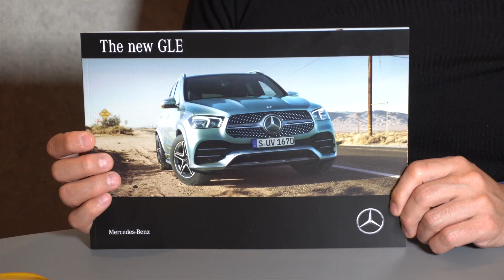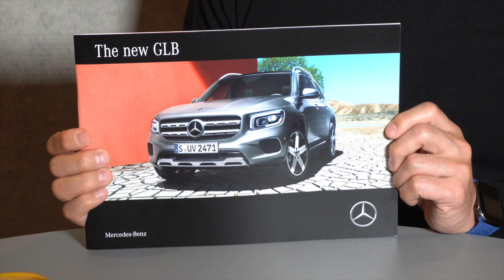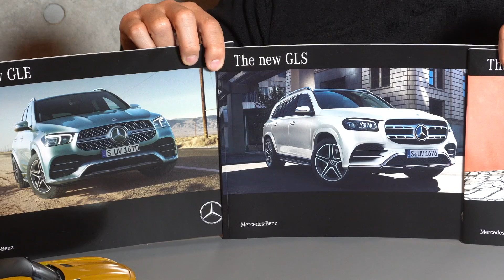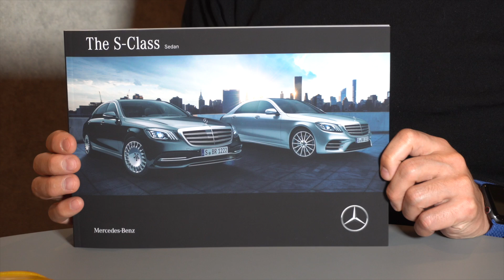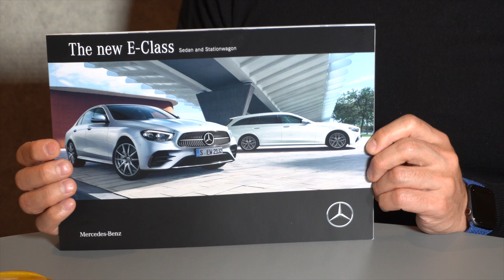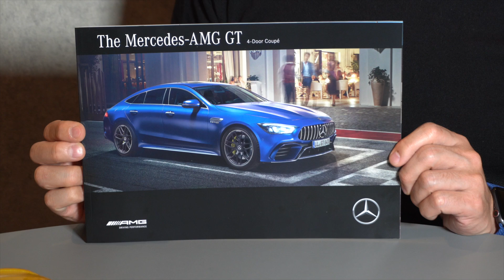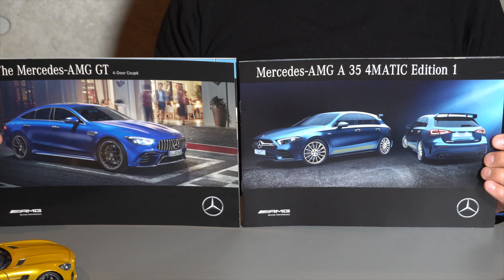【特別編】河西編集長のドライビングインプレッション2020年に試乗した8台のメルセデス・ベンツを振り返る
昨年試乗した車は全部で８台。セダンからSUV、スポーツモデルまで、メルセデス・ベンツの現在地点をほぼ俯瞰できるラインナップです。そこで2021年最初のYANASE TOKYO MAGAZINEは、特別編として2020年に試乗した8台のメルセデス・ベンツを振り返りました。